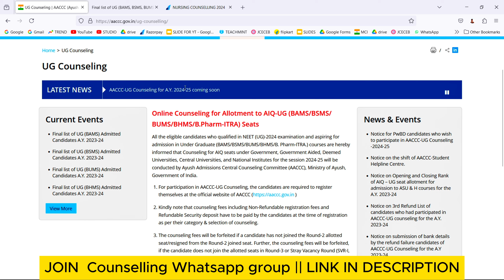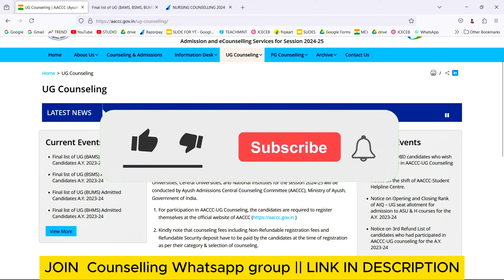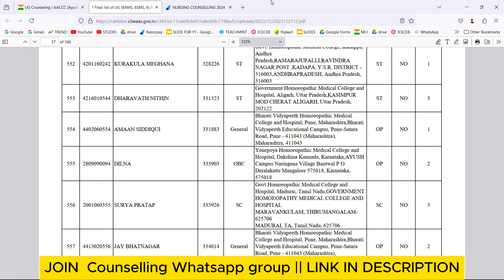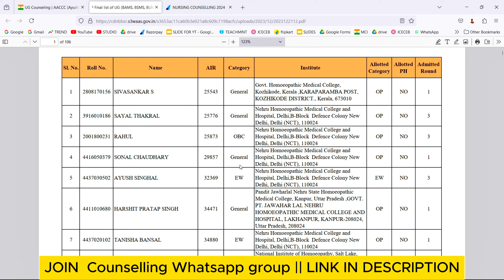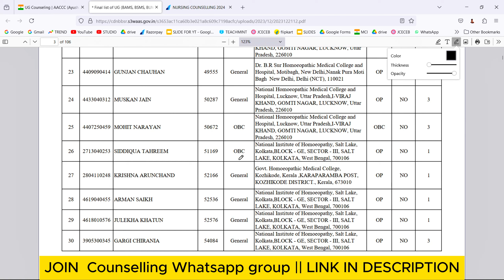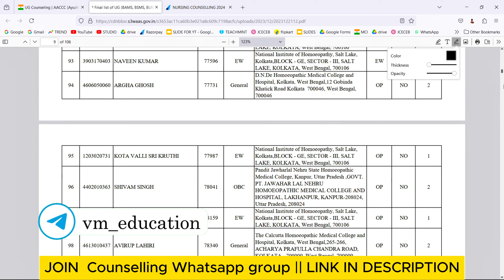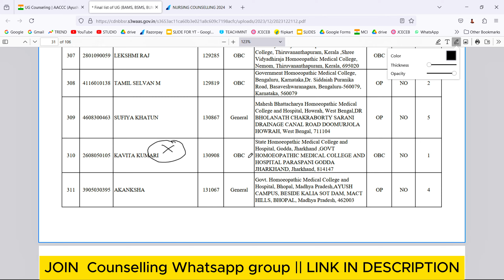😍NEET AYUSH Counselling 2024 | Expected Cut off/ Rank For BHMS/BAMS/BUMS/BSMS/B.pharma😱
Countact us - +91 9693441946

The NEET AYUSH Counselling process involves several key steps to facilitate admissions to AYUSH courses. After the NEET results are announced, eligible candidates register online through the designated portal. The process typically includes:Registration: Candidates register online and pay the required counselling fee.Choice Filling and Locking: Candidates select their preferred colleges and courses, and lock their choices within the given timeframe.Seat Allotment: Based on the candidates' NEET scores, preferences, and availability of seats, a seat allotment is done. The results are announced in multiple rounds.Reporting: Candidates who are allotted a seat must report to the allotted institution for document verification and admission confirmation.Upgradation and Further Rounds: If candidates are not satisfied with their allotment, they can participate in further rounds of counselling for seat upgradation.

1.
2.
3.
4.
5.
6.
7.
8.
9.
10.
11.
12.
13.
14.
15.
16.
17.
18.
19.
20.
21.
22.
23.
24.
25.
26.
27.
28.
29.
30.
31.
32.
33.
34.
35.
36.
37.
38.
39.
40.
41.
42.
43.
44.
45.
46.
47.
48.
49.
50.